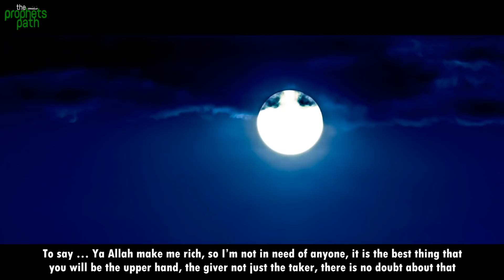THIS DUA WILL REALLY HELP YOU BECOME RICH